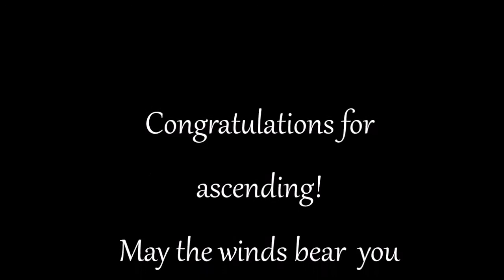Istaria - Reaching for the stars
Once more dragons ascend into adulthood and access the skies of Istaria. Welcome to the skies!

Istaria.com
The song used is Dralk theme from Istaria